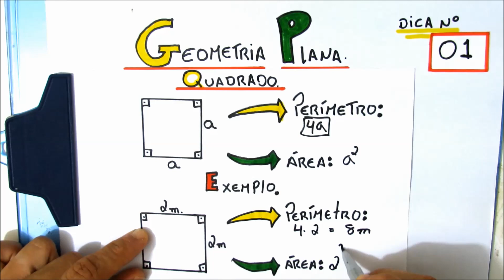VLOG | MATEMÁTICA em APENAS 1 MINUTO : SUPER DICAS. | IFRN, IFRJ, IFCE, IFPE, IFAL, IFTO, IFMG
DICAS DE MATEMÁTICA EM APENAS UM MINUTO.
DIRETO DO INSTAGRAM DO PROFESSOR MICAMÁTICA.